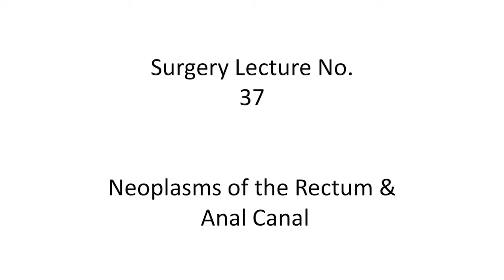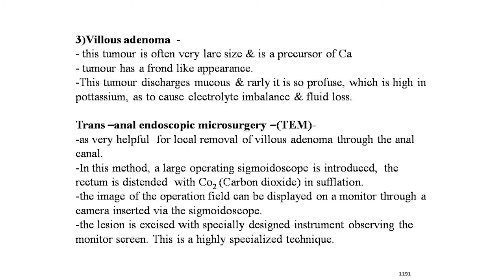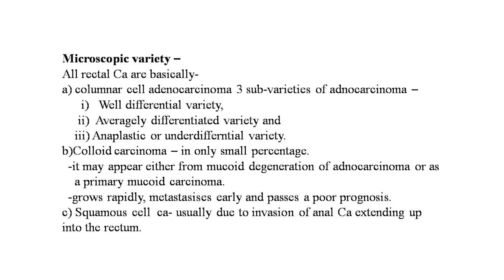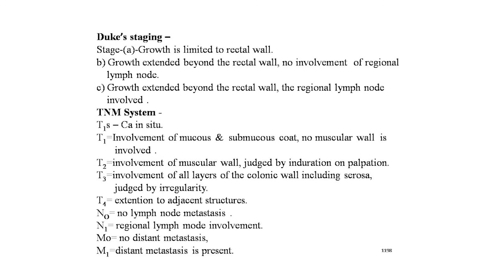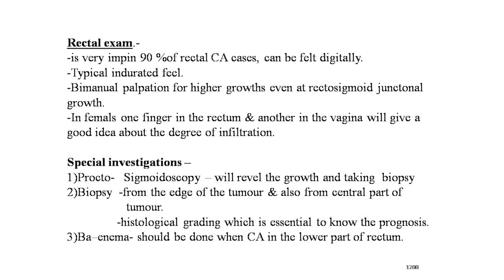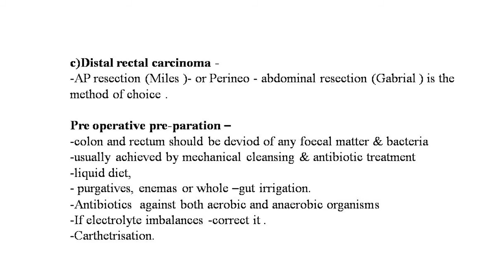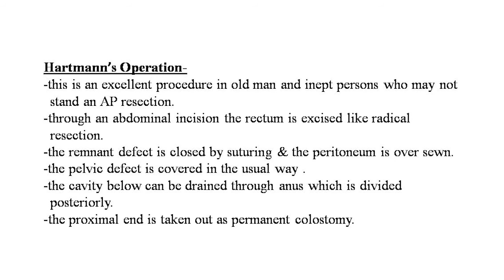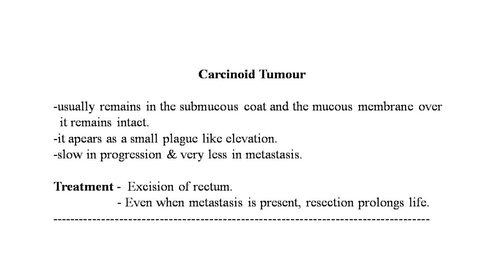37) Neoplasms of the Rectum & Anal Canal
Benign neoplasm  - the rectum shares the same types of polyps as the colon.
1)Juvenile polyps-is common rectal polyp in children.
-Pedicle is ligated & excised.
2)Adenomatous polyp- lots of controversies exist regarding its malignant potentiality.
- an adenomatous polyp – detected, it should be removed,
3)Villous adenoma  -this tumour is often very lare size & is a precursor of Ca
- tumour has a frond like appearance.
Carcinoma of the Rectum -Pathology –Pre-cancerous condition –
i)Villous Papilloma,
ii)Adenomas,
iii)Familial polyposis.
Microscopic types –
i) Proliferative variety – common in rectal ampulla.
ii)Ulcerative variety – also seen in the ampulla of rectum.
iii)Annular /tubular variety – seen in pelvirectal   junction or anorectal junction .
Microscopic  variety – All rectal Ca are basically-
a) columnar cell adenocarcinoma 3 sub-varieties of adnocarcinoma –
i) Well differential variety,
ii) Averagely differentiated variety and
iii) Anaplastic or underdifferntial variety.
b) Colloid carcinoma – in only small percentage.
c) Squamous cell  ca- usually due to invasion of anal Ca extending up into the rectum.
Spread –
Local spread – the peculiarity of direct infiltration of rectal carcinoma is  that it usually occurs circumferentially.
Laterally – Ureter may be involved causing  secondary hydronephrosis .
Posteriority – the sacrum & the sacral plexus nerves may be involved.
Lymphatic spread-
-lymphatic spread is quite early.
Venous spread – like others CA of the body, spread through blood occur late.
-The first organ to be affected by venous spread is the liver thro inferior  mesenteric vein.
Trans-peritoneal  spread – If rectal Ca situated high  up in the rectum above the peritoneal reflection peritoneal metastasis may occur.
Staging of  Ca-
-Clinical staging of rectal Ca is important to  find out how far has the disease progressed & what should be the line of treatment histological grading indicate the type of Ca.
2 types of clinical staging -  Duke’s classification & TNM system-
Duke’s staging –
Stage-(a)-Growth is limited to rectal wall.
b) Growth extended beyond the rectal wall, no involvement  of regional lymph node.
c) Growth extended beyond the rectal wall, the regional lymph node  involved .
TNM System -
T1s – Ca in situ.
T1=Involvement of mucous &  submucous coat, no muscular wall  is involved .
T2=involvement of muscular wall, judged by induration on palpation.
T3=involvement of all layers of the colonic wall including serosa, judged by irregularity.
T4= extention to adjacent structures.
NO= no lymph node metastasis .
N1= regional lymph mode involvement.
mo= no distant metastasis,
M1=distant metastasis is present.
Histological grading (Broder’s  classification )
Stage –I =low grade (well differentiated ) good prognosis .
            II- Average grade- fair prognosis.
            III -high grade – (anaplastic tumours ) –poor  prognosis.
Clinical features -rectal Ca is a disease of old age, if it occur in younger age the prognosis is poor.
Symptoms – 1)Bleeding per rectum – ( mucous alongwith bleeding).
2)Alteration of  bowel habit –Either increase constipation or early morning diarrhea.
 3)Sense of incomplete defecation –when a papilliferous  or proliferative growth is situated at the lower half of the rectum.
4)The intestinal obstruction – presenting symptoms in stenosing growth.
5)Pain – a late symtomps- colicky pain from intestinal obstruction.
6)Bizarre symptoms -  like loss of weight palpable lump of liver metastasis, yellowness of jaundice & abd.  distention from ascites.
Special investigations –
1)Procto-Sigmoidoscopy
3)Ba –enema
4)Endo rectal ultrasound in rectal CA-
5)Colonoscopy
Treatment-
-Radical resection is the only curative treatment available for CA of the rectum.
-Radical excision means is  excision of the rectum with its steath alongwith all  nodes lying on the wall with 5cm normal tissue above anal below the growth and all involved regional lymp nodes. Obviously if the main nodes are involved the only way to do radical surgery is to ligate inferior mesenteric artery at its origion from the aorta. (flush ligation)
a) Proximal rectal carcinoma - Low anterior resection & primary anastomosis, conserving  the sphincter mechanism.
-In young - whom ca growth rapidly, the A.P. Resection to avoid recurrence.
b)Mid rectal carcinoma-i)AP resection will be safest.
ii)Permanent colostomy  has to  be  avoided.
-AP Resection pull through operation & making the anostomosis outside the anus to avoid the problem of doing an anastomosis deep in the pelvis.
- proximal colon is drawn to the anorectal stump & is sutured to the inverted anorectal stump outside the anal canal.
iii) Now available a stapling instrument, the E.E.A stapler, that creates an involving end to end anastomosis. This has made it technically possible to rest midrectal carcinomas down to the distal limit  and to restore continuity by a safe and end to end anastomosis.
c)Distal rectal carcinoma